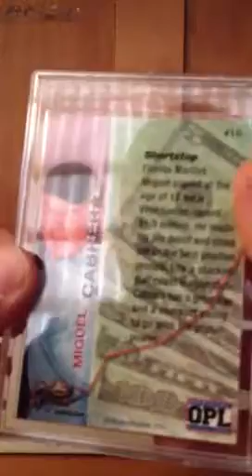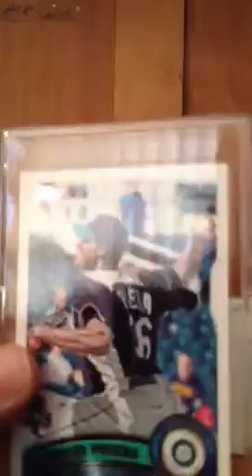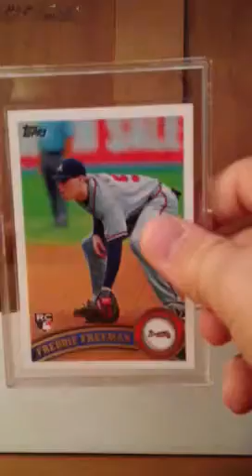Star rookies ft triple crown, Nl MVP, and the captain mojo!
Looking to trade